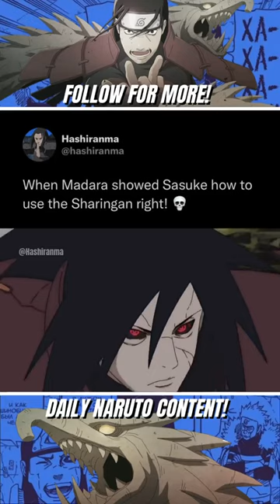Madara Shows Sasuke How To Use Sharingan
onepiece treasurecruise